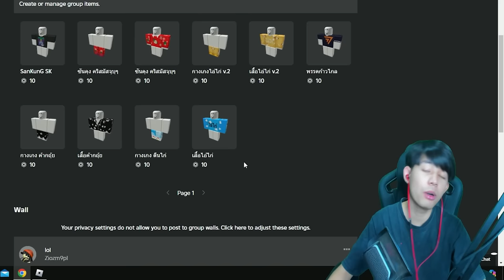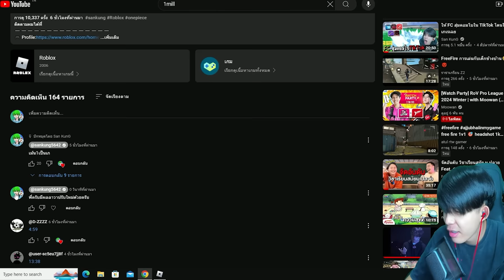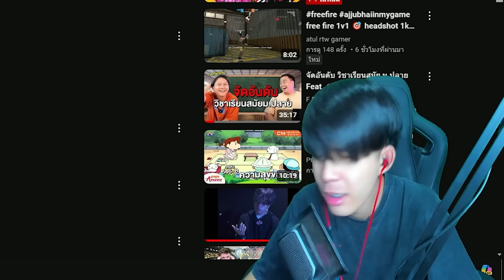ผลลาวาปรับใหม่ ดาเมจเจาะเกราะเเรงขี้น 15% ไม่มีใครรู้สักคน!!